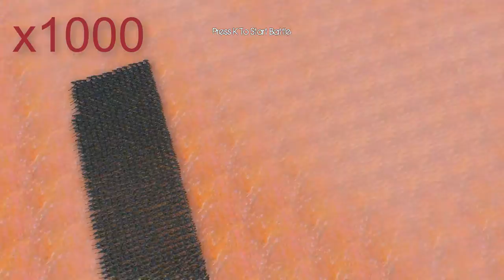The strongest heroes against Thanos in the strongest battle you can watch #436